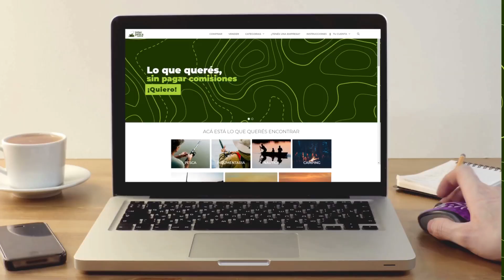Pesca y Cocina Tortas Fritas en el río, pesca con boya, señuelo, fondo abajo del puente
Pesca y Cocina Tortas Fritas en el río